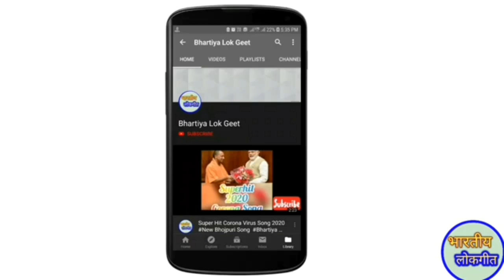Tilak Geet || तर्ज:- धरालु तु रहरिया में || तिलक गीत || By:- Bhartiya Lok Geet